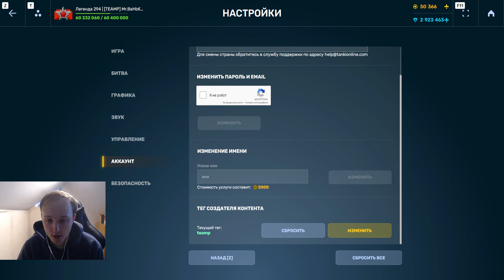ГИПЕРИОН - ЛУЧШИЙ ДРОН ИГРЫ - КАК СДЕЛАТЬ МАКСИМАЛЬНУЮ РЕАЛИЗАЦИЮ ВАШЕГО ДРОНА В ТАНКАХ ОНЛАЙН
Условия розыгрыша:
1. В настройках игры устанавливаете тег создателя контента "teamp"
2.Оформляете покупку в магазине игры с 4 сентября.
3.Заполняете форму регистрации в розыгрыше ( чеки принимаются исключительно с 4 сентября )